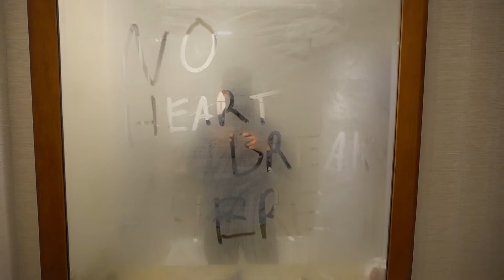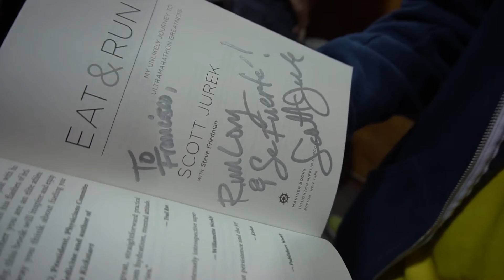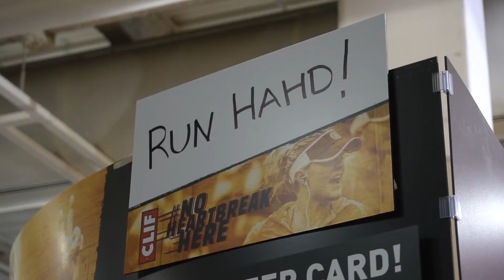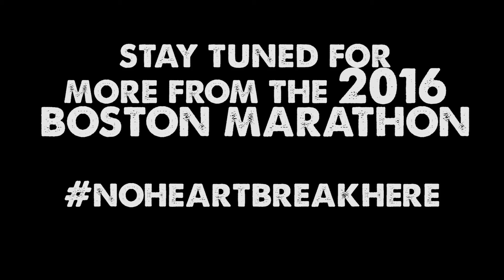Boston Marathon 2016-Scott Jurek Advice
Today I got to witness the love that people have for ultra runner Scott Jurek at the race expo. I'm here at the 2016 Boston Marathon working with Clif Bar. My job? To psych up runners at HeartBreak Hill, mile 20, when they need some extra motivation. Clif's campaign this year is NoHeartBreakHere, and it's their way of reminding runners that it takes a certain attitude to get through Boston Marathon's toughest challenges. You don't give up, but rise to the challenge, and you do so with optimism and possibility-embracing every moment along the way. This is the 120th running of the Boston Marathon.

Music from Killer Tracks:Cheery Days, Take Me Out